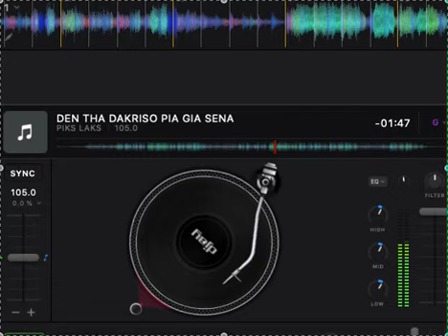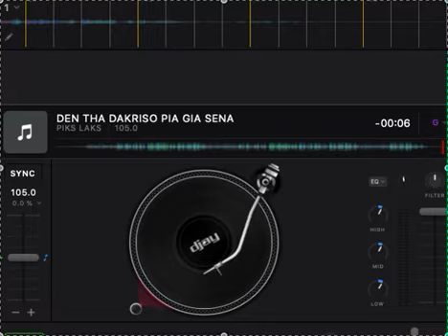DEN THA DAKRISO PIA GIA SENA - PIKS LAKS